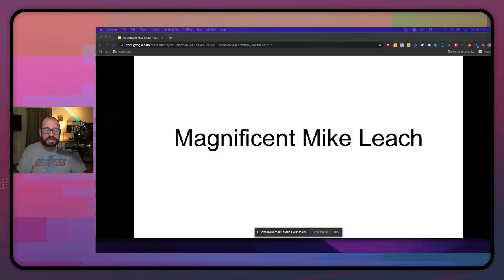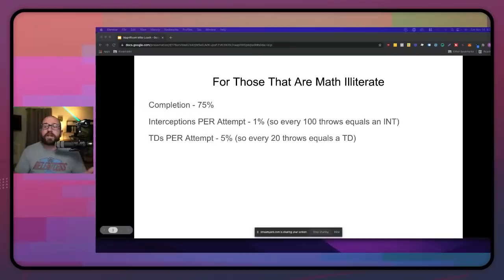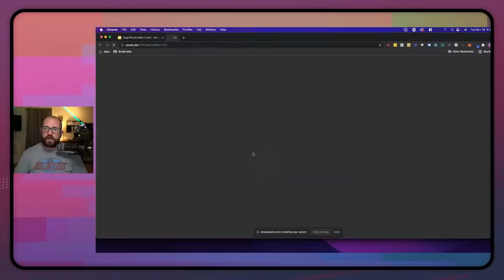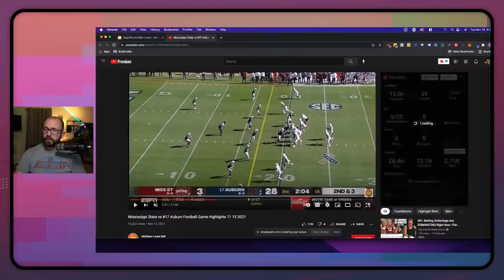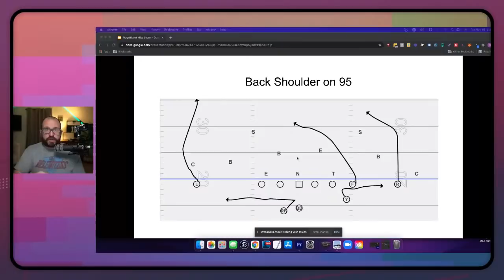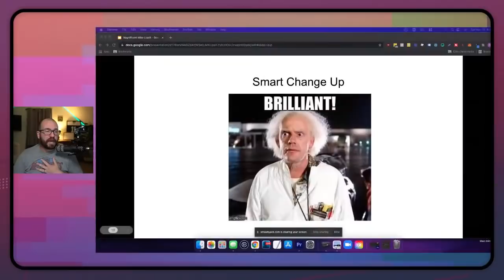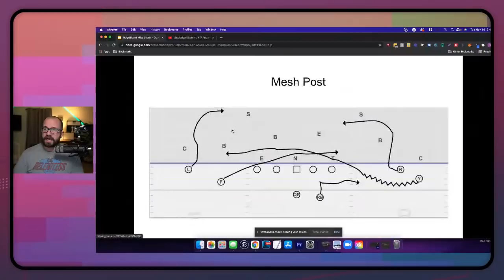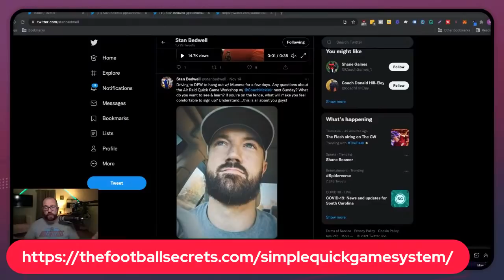The MAGNIFICENT Mike Leach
Want to Simplify Your Quick Game?
Mike Leach and the Mississippi State Bulldogs came back from a 28-3 score by using the Air Raid Offense.

What did the Air Raid Offense do for them?

Helped them score 40 straight points.

So in today's Showcast, we dive into some key takeaways from the game.